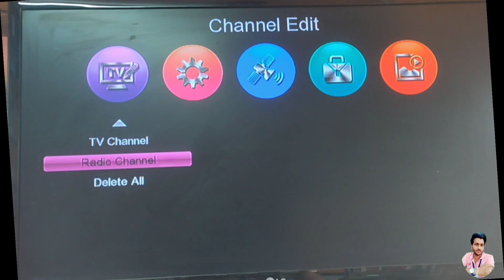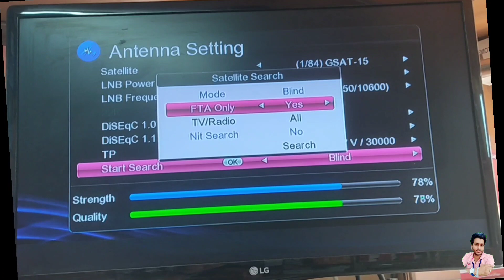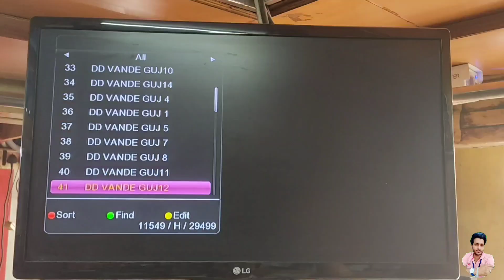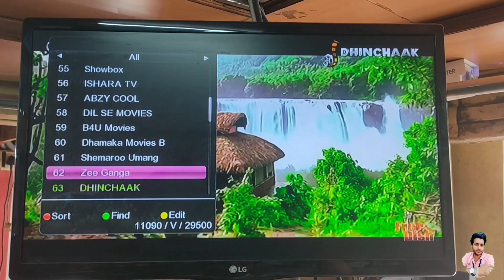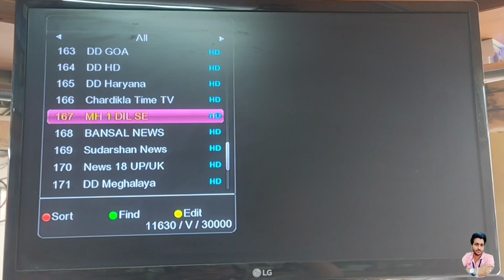DD free dish मे 15 April के बाद कौन-कौन से चैनल्स नये आये हैं! अभी देख लो सब कुछ पता चल जायेगा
हैलो फ्रेंड्स - इस वीडियो मे मैने ये बताया है
की 15 अप्रेल 2023 के बाद कौन कौन से नये चैनल्स डी डी फ्री डिश मे आये है !